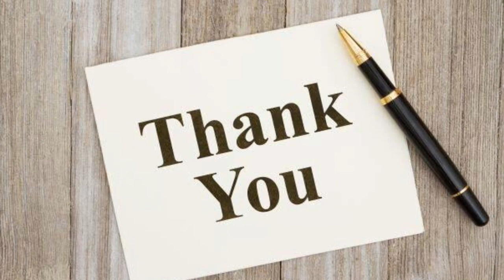boosting green tea // ఈ టీ తాగితే కరోనా మీ దగ్గరకు రాదు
Immunity boosting tea helps in fighting corona virus